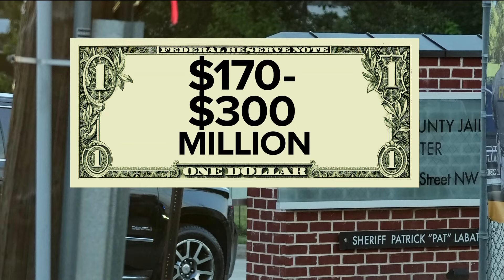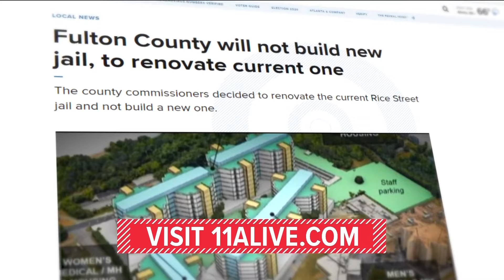Fulton County will not build new jail, to renovate current one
The county commissioners decided to renovate the current Rice Street jail and not build a new one.